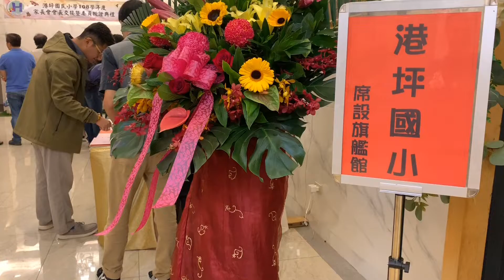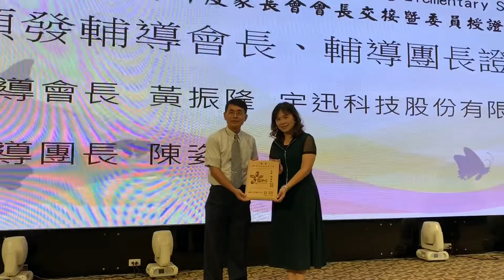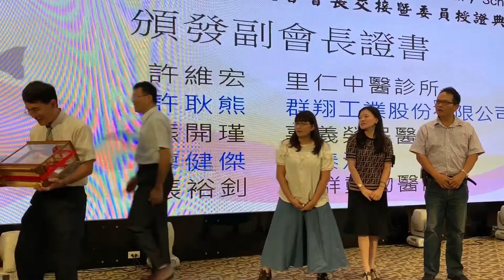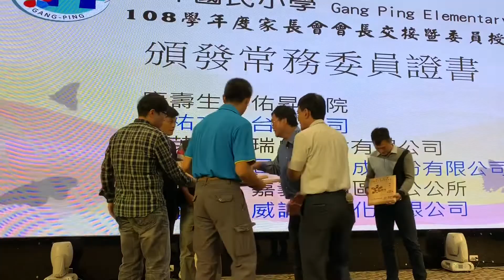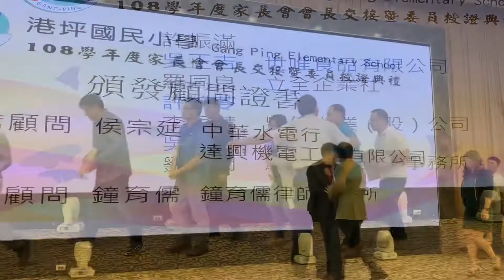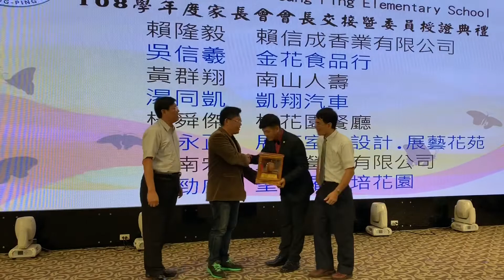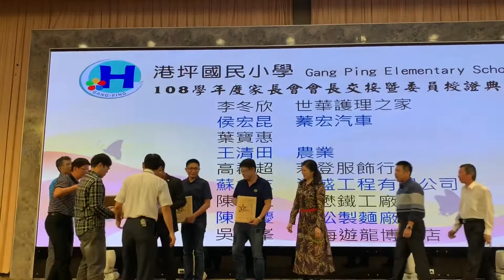港坪國小108學年度家長會會長交接暨委員授證典禮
2019/11/13
嘉義市港坪國民小學108學年度家長會會長交接暨委員授證典禮

感謝陳會長熱情招待，108學年度家長會授證典禮暨聯誼餐會，校長郭明聰、家長會輔導會長黃振隆及會長陳富欽、副會長、常務委員、家長委員、港坪各處室主任與會長的親朋好友，共同與會出席，各界來賓蒞臨，高朋滿座，熱情參與，謝謝您們🙏🙏🙏🙏🙏🙏

感謝黃振隆會長，上任一年來帶領家長會對港坪的支持與付出，亦感謝陳富欽會長願意繼續承擔重任，帶領家長會成為學校辦教育最堅強的後盾，一同關心校務發展，提升學校各項軟硬體建設，成就更多學子。